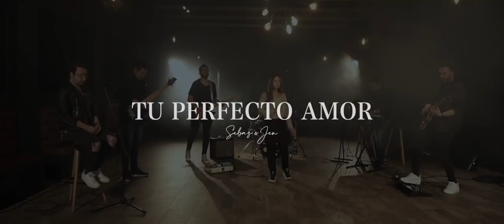Tu Perfecto Amor - Sebas & Jen | VideoClip Oficial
First God

// FOLLOW ME \\

LETRA Y ACORDES
Tonalidad: F#

Intro: B - F# - B - D#m - C#

Verso I
B
Rey Eterno
F#
Soberano
B                               D#m - C#
Mi vida entrego a Ti
B
Hoy me rindo
F#
A ti Cristo
B                                    D#m - C#
Hazme a tu imagen señor

Coro
B                                   C#
Nada me separará de Tu Perfecto Amor
B                                                 C#
Aunque yo quise huir tu estuviste siempre allí
                        B - D#m - C#

Verso II
B
Me salvaste
F#
Me adoptaste
B                              D#m - C#
Como tu hijo señor
B
Tu mi padre
F#
Me amaste
B                             D#m - C#
Tu vida diste por mi

Puente
      D#m         B             F#                   C#
// Me amaste mi padre en ti confiaré //

Créditos:
Letra y Composición: Sebastian Mora y Jen Calvo
Arreglos de melodía en el Puente: Carlos Diaz (Cash)
Producción: Treintaytres.Tres Fabian Hernandez y Natalia Acosta
Masterización: Jorge Santos

Edición: MoraCalvo Productions Sebastian Mora
Danza por: Lina Perez (Vestidura Gracia Divina del Ministerio @DanzaDeReino)